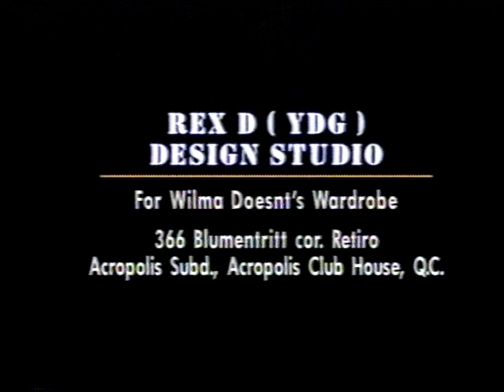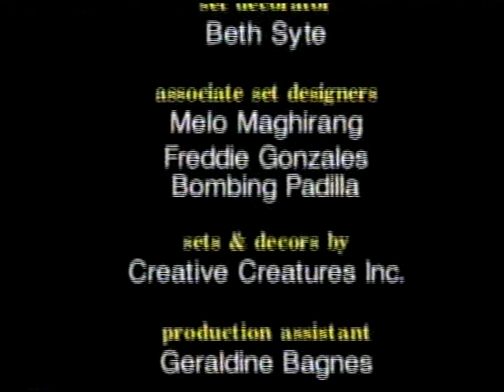Cute Lhasa Streaker at Richard Loves Lucy